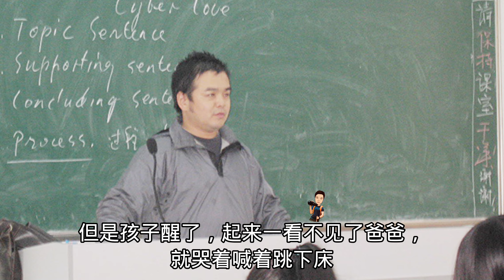红尘闲来唠4: 曾经低谷时的红哥是如何走出困境，实现人生突围的